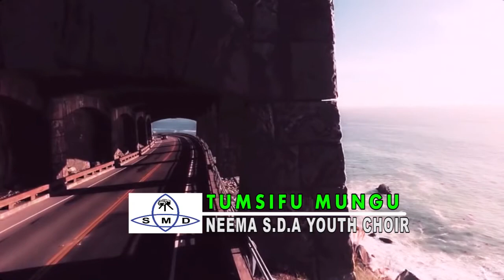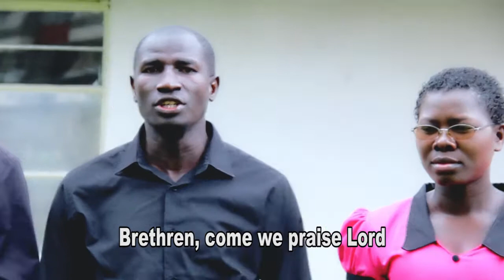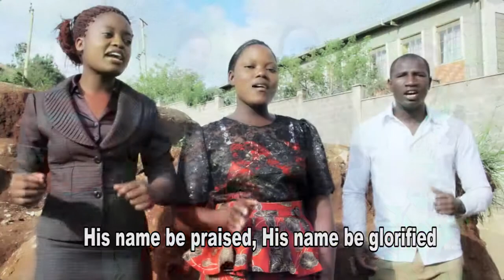TUMSIFU MUNGU BY NEEMA SDA YOUTH CHOIR Official Video